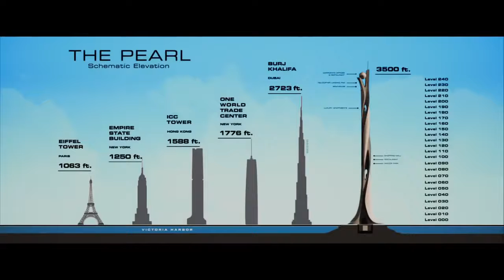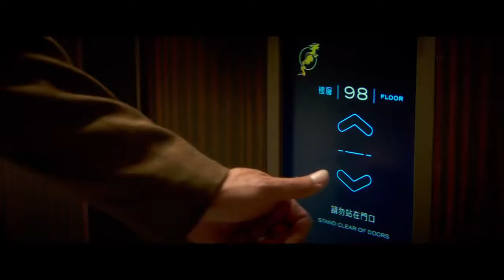SKYSCRAPER |TRÁILER ESPAÑOL| HD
Trailer de la película que protagonizara la roca que se estrenará en julio del 2018 llamada SKYSCRAPER ( rascacielos )